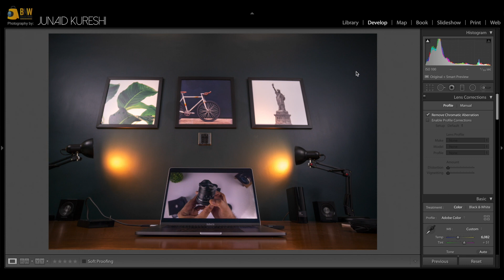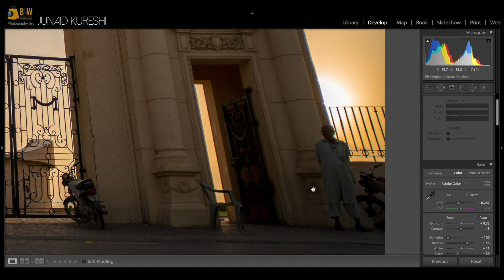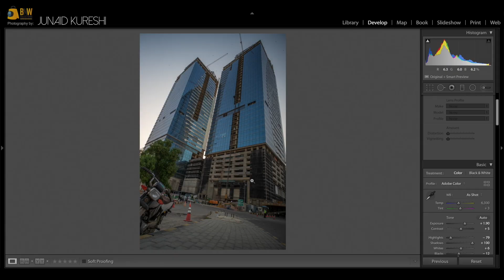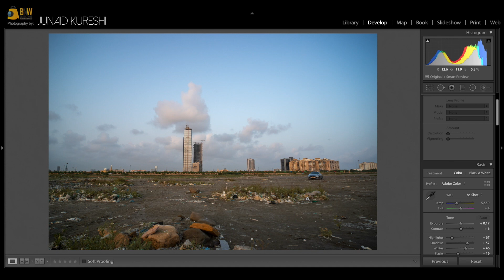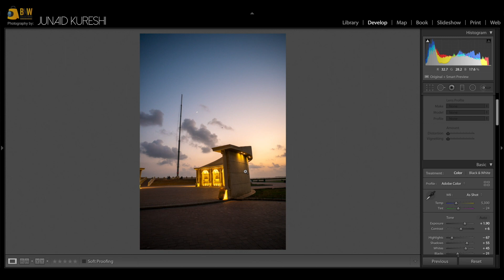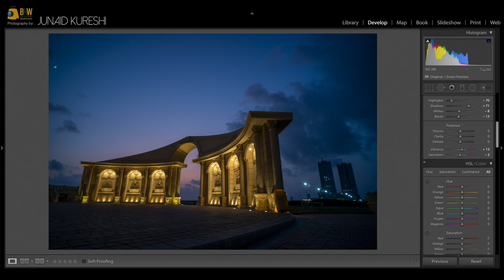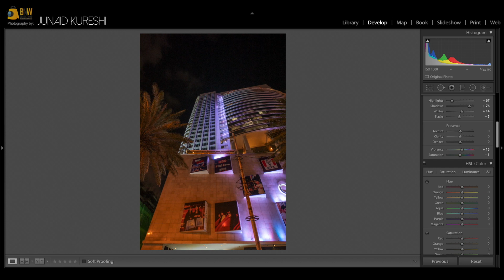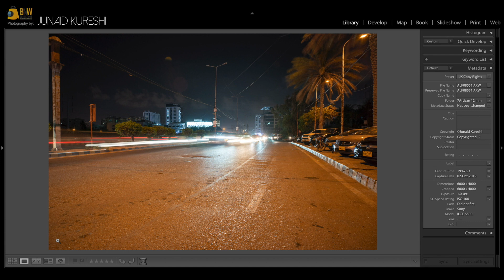7artisans 12mm f/2.8 For Sony E-Mount | Review & Samples (Urdu/Hindi)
Hello Friends
Its been a long time since our last video, but Finally we are Back... This is our review for Ultra-Wide angle lens from Chinese Band 7 Artisans. Excellent build quality full metal structure 7artisans 12mm f/2.8 For Sony E-Mount, lets see if this pocket friendly lens is worthy on a budget?
This Lens is available in Canon EOS-M, Sony, Fuji X, and MFT Mounts.

BnW Collections offers:

Nationwide Delivery
Cash on Delivery or Credit Card
Seven Days Replacement Warranty
Price Beat Policy.